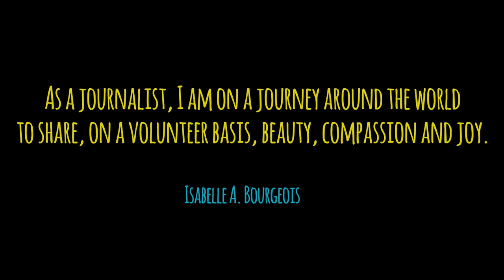Joy for the Planet: steps to joy - with Yuya Takahashi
Grâce à Caroline Hürlimann qui traduit notre blog en anglais, j'ai rencontré eà Budapest ce jeune et talentueux danseur japonais de 24 ans, membre de l'Opéra national de Hongrie depuis 2013. Elle lui a donné des cours d'anglais en Suisse il y a 10 ans. Il avait décroché une bourse d'excellence pour suivre des études de danse classique à l'Académie de danse de Zürich. Il se fait remarquer sur les scènes internationales et a déjà remporté plusieurs prix prestigieux.

Je lui ai demandé s'il voulait bien offrir un peu de joie dans le monde à travers Joy for the Planet, ce qu'il a tout de suite accepté. Sans échauffement ni préparation, sous un soleil de plomb, il s'est élancé devant l'objectif de ma caméra. En fin de tournage, par une heureuse coïncidence, nous sommes tombés sur un groupe d'amateurs de musique tahitienne qui dansaient dans un parc. Nous leur avons demandé si nous pouvions nous réunir et co-créer encore plus de joie...

* Steps to joy *

Thanks to Caroline Hürlimann who translates our blog in English, I met in Budapest this young and talented 24-year-old Japanese dancer, Member of the the Hungarian State Opera since 2013. She has given him English lessons in Switzerland 10 years ago. He had won a scholarship of excellence to study classical dance at the Zürich Dance Academy. He has already won several prestigious awards.

I asked him if he would like to offer some of his joy in the world through Joy for the Planet, which he immediately accepted. Without warm-up or preparation, under a blazing sun, he jumped in front of the lens of my camera. At the end of the footage, by a happy coincidence, we came across a group of Tahitian music lovers dancing in a park. We asked them if we could meet and co-create even more joy together...